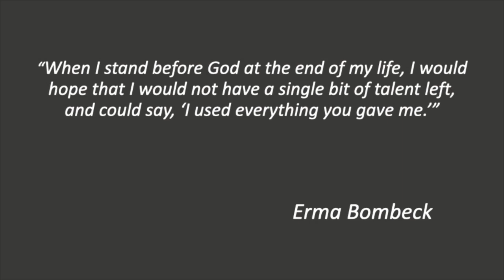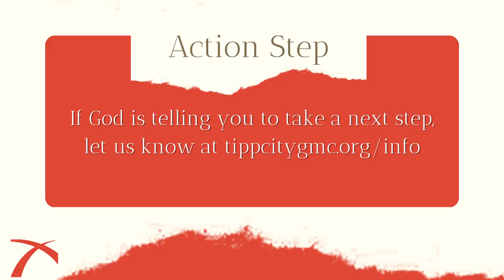It's time to get back to the simpler things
Enjoy just the sermon from the 10:30 Contemporary Service on May 14, 2023 - Mother's Day.